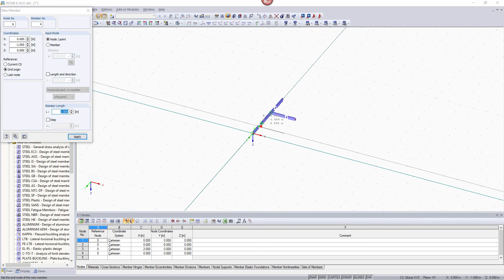[EN] [EN] FAQ 003115 | Почему при пересечении стержня с ...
Вопрос:
Почему при пересечении стержня с другим в моей модели возникают новые стержни?

Ответ:
После активации функции «Автоматическое соединение стержней», стержень, касающийся начального или конечного узла другого стержня, будет разделен. Если эта функция не активирована, для модели RSTAB это означает, что стержни не соединены друг с другом.

Пересекающиеся друг с другом стержни, например, ветровые связи зала, не разделяются.

Чтобы активировать эту функцию, используйте контекстное меню в модели RFEM или RSTAB.